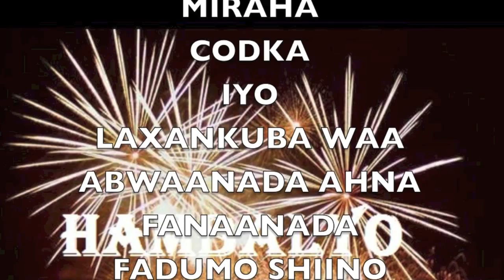FADUMO SHIINO HEES AROOS 2014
codka miraha iyo laxanka
fadumo shiino
musiga
mohamed weerow